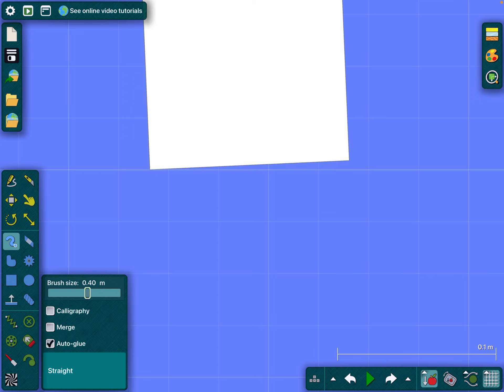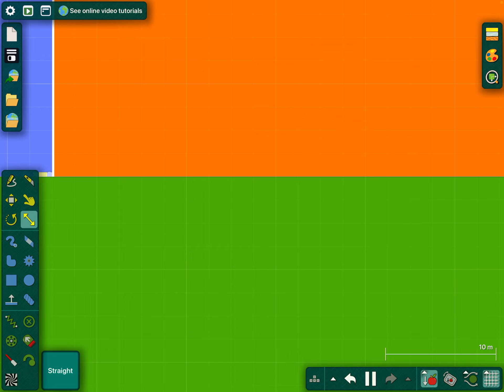Numberblocks Algodoo Episode 1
Credits To @timilodeon526 Again